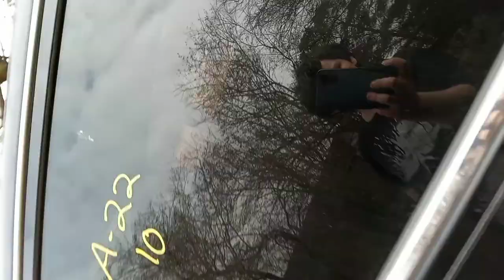This is the most amazing thing I've ever seen in my whole life....